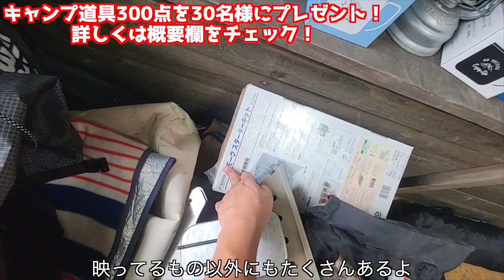【残24時間】不要になったキャンプ道具300点を貰ってください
撮影で1度だけ使ったキャンプ道具300点(8月20日現在)を30名様にプレゼント！1人あたり3〜6点程度を送ります
【応募方法】その１￼
②プレゼント企画の固定ツイートをリツイート
※偽アカウントが出てるの注意

【応募方法】その２
②モロケンのプレゼント企画のストーリーをスクショして

Twitterから15人
Instagramから15人の当選者を選びます！
どちらとも応募すれば確率上がるよ！

21日以降当選した方にmorokengoからTwitterやInstagramからDM送ります♪
※偽アカウントが出てるの注意 @morokengoのみ本物です。

※期間：8/21　23時59分時まで
※企画内容は予告なく変更する場合がございます。